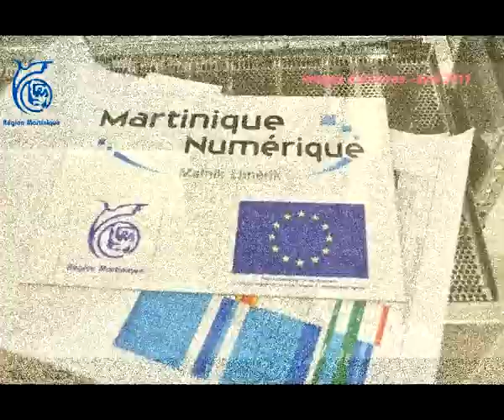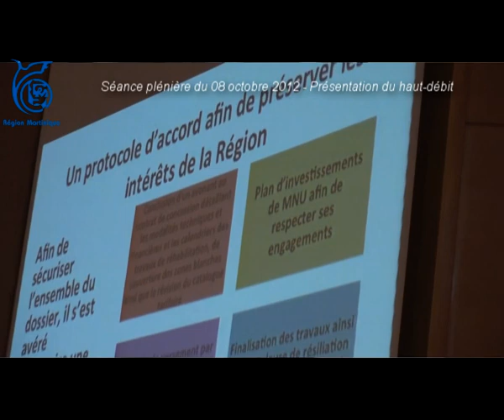Tous au Numérique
Itw de Serge Letchimy, Président du Conseil Régional de Martinique sur la question de l'accès au numérique en Martinique.